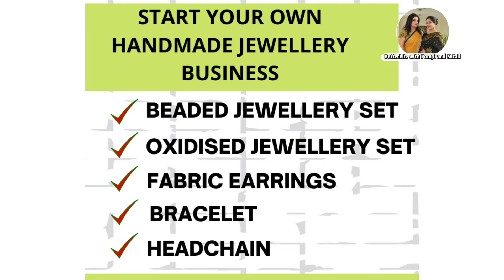1st time in Guwahati fashion Handmade Jewellery 1day Workshop|spl guest Stuti Hazarika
1st time in Guwahati fashion Handmade Jewellery 1day Workshop|spl guest Stuti Hazarika

Interested in Fashion Jewellery making Workshop do Join our WhatsApp group 👇

Handmade Fashion Jewellery making"special workshop |কম পুজিৰে স্বাৱলম্বী হ'ব পাৰে আপুনি Handmade Jewellery businessৰ জৰিয়তে|Handmade Jewellery business কেনেকৈ কৰিব ,কি কি লাগিব জানিব বিচাৰিলে Join কৰক কৰ্মশালাত।

We are arranging our batch right now.
1day &9 Jewellery items.
Fashion Jewellery making workshop
by Mitali Sarmah.
Date :19 July ,Time:2.30pm,
place: Dispur press club
Fees:1500Rs

Let's do Some creative work with fun.